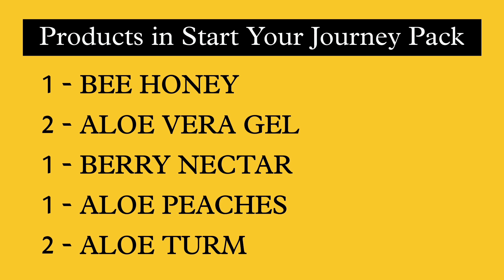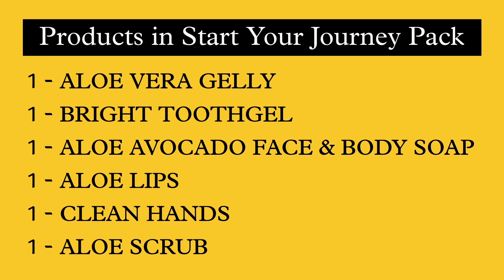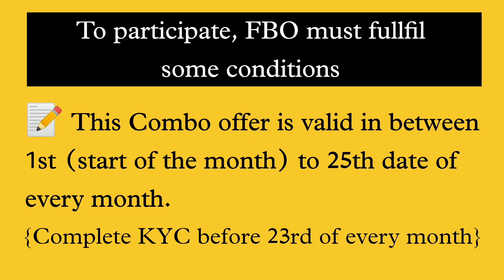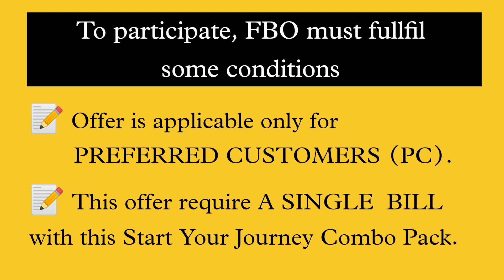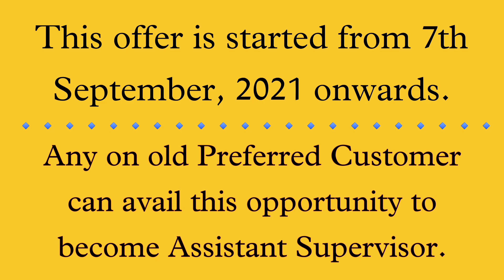फॉरएवर में असिस्टेंट सुपरवाइजर कैसे बने ?| Start Your Journey Combo Pack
Useful playlists for better understanding about FOREVER LIVING PRODUCTS.

➡️ New Aloe Store India से प्रोडक्ट्स का ऑर्डर कैसे करे ? | How to order Products on Aloe Store India ?